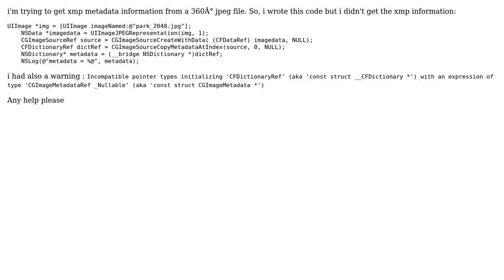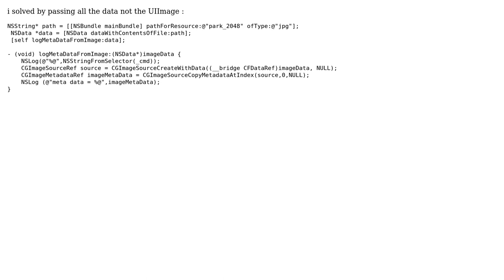read xmp metadata from jpeg in ios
With thanks & praise to God, and with thanks to the many people who have made this project possible! You are responsible for your own actions.